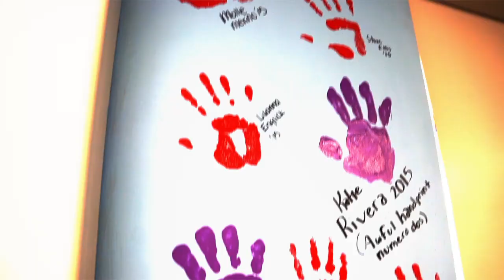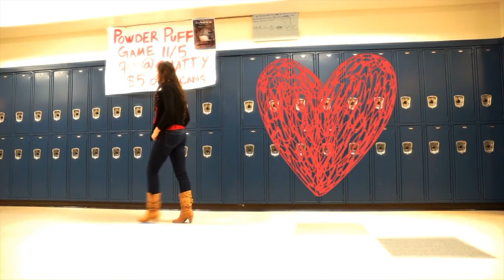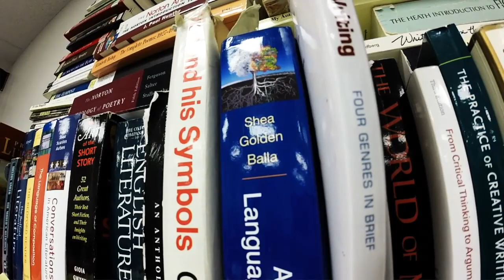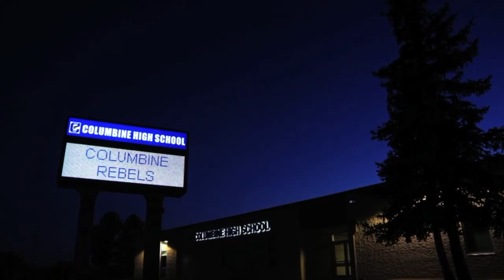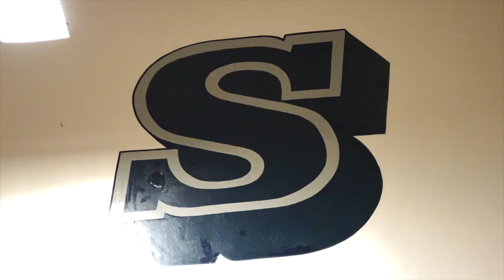We Are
Students and staff at Columbine High explain what Rebel pride means to them.